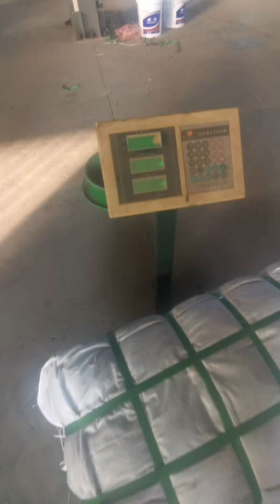How To Make 100Lb Used Clothing Bales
Diloya Eco-Tech, mainly manufacture hydraulic baler machine, hydraulic shear machine, shredder machine and granulator machine, and machine details as bellows

1.Fully automatic waste cardboard box/OCC/ONP baling press machine,
2.Vertical carton box baling machine, plastic pet bottles compress machine.
3.Metal scrap baling press machine, steel wire compress baler machine.
4.Aluminum chips/shavings briquetting press machine, copper turnings/swarfs briquetting press machine.
5.Wood shavings bagging press baler machine, silage bagging baling machine.
6.Wiping rags bagging press baler machine, waste clothes/second hand clothing/old clothes baling machine.
7.Plastic lumps/pipes shredder machine, plastic scrap blue shredder machine.
8.Metal scrap shredder machine, double shaft shredder machine, wood pallet shredder machine.
9.Plastic lumps granulator machine, plastic barrels crusher machine.
10.Hydraulic shear machine for heavy metal scrap, copper cable wire shear machine.